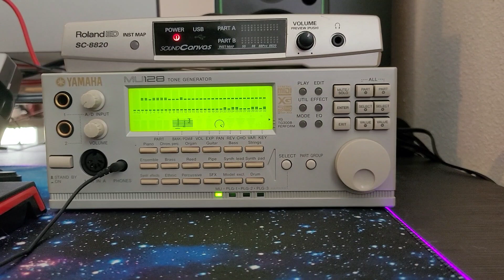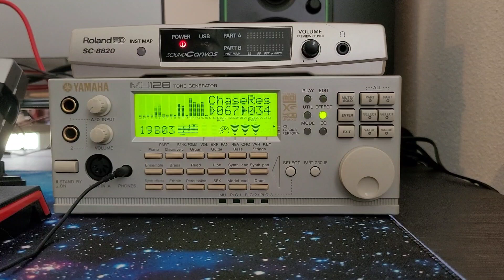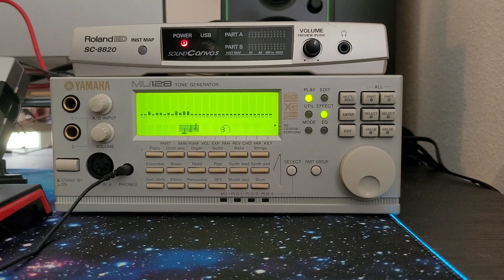Yamaha MU128 Factory Performance Demo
Recorded directly from unit via RCA using an MG10XU and my Samsung Note 20 5G